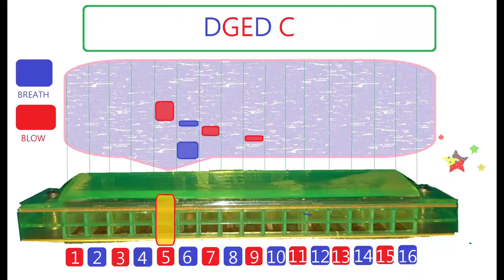How to play : Snake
it's a step by step tutorial about Harmonica (Tremolo 16 Holes C)
Today we will practice the "Snake". A tiny but cute song for all of us.